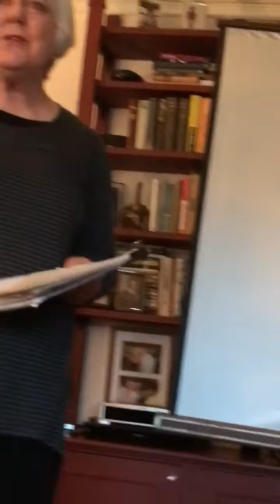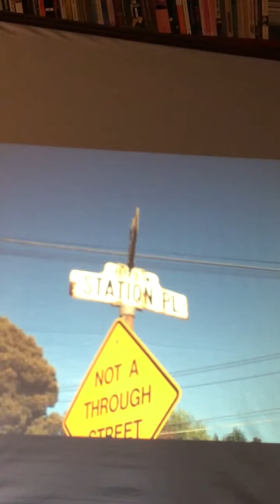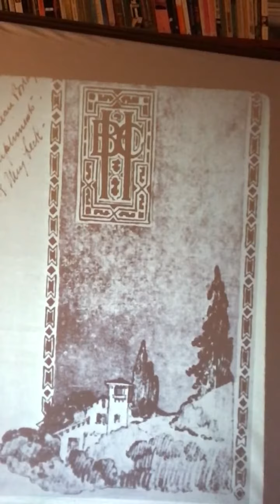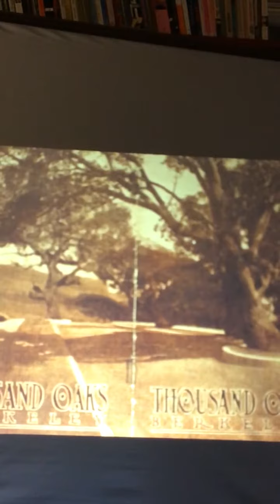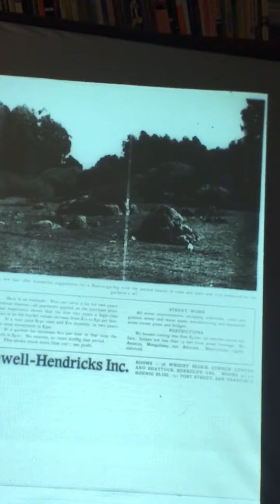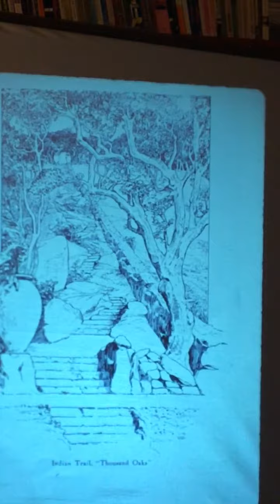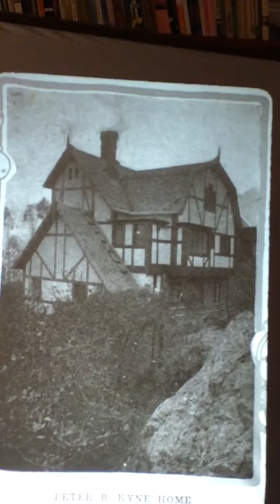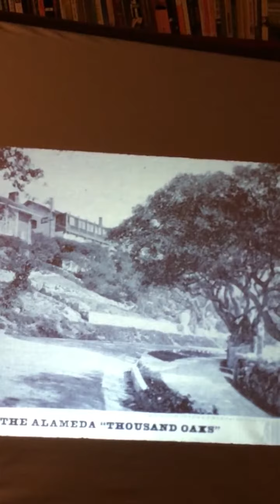North Berkeley neighborhood history